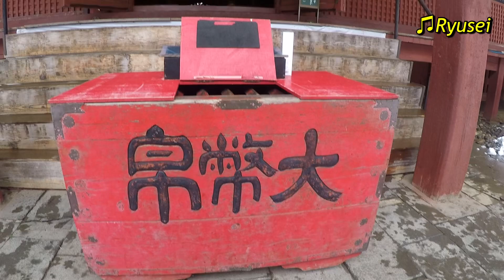岩木山神社に今年一年の感謝を伝えに行ってきた！青森県弘前市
今年も動画を上げ続ける事が￼出来たし、何より事故等なく無事に過ごせたので、岩木山神社に行って御礼を伝えてきました。